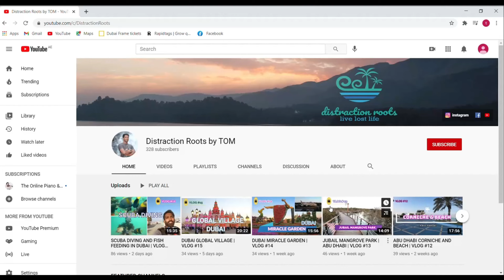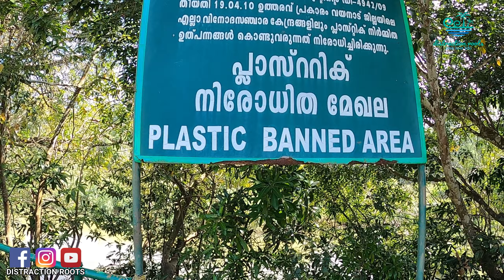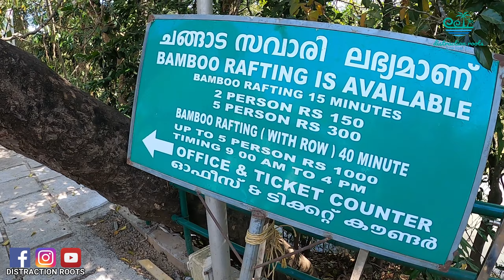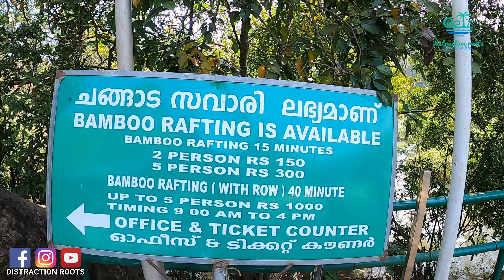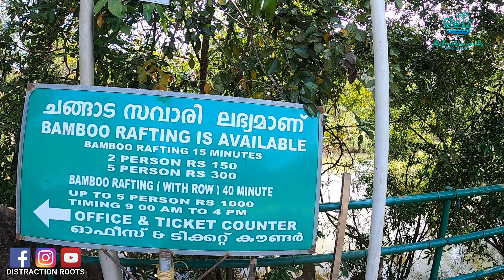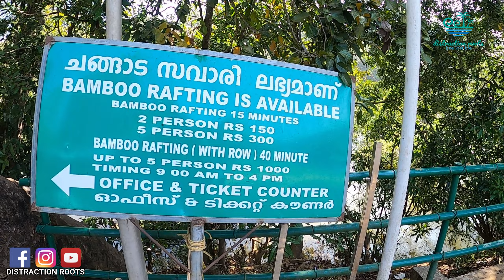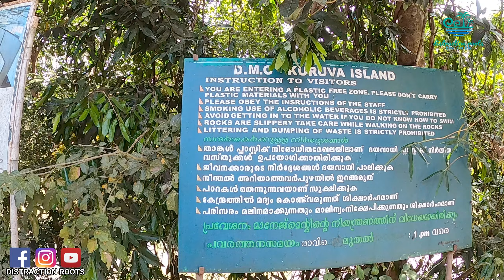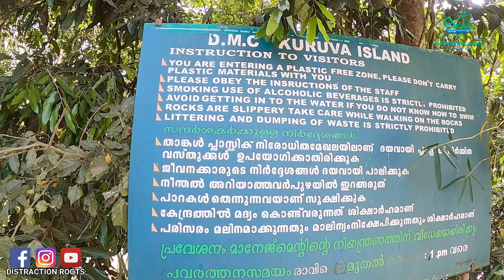NATURAL ISLAND IN WAYANAD | KURUVADWEEP | VLOG #34 | HD WITH SUBTITLES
Kuruvadweep or Kuruva Island is a 950-acre protected river delta. It comprises three densely wooded uninhabited islands and a few submergible satellite islands, which lies on the banks of the tributaries of Kabini River in the Wayanad district, Kerala, India.

VIDEOS SHOT WITH
GOPRO HERO 8
GOPRO ACCESSORIES
IPHONE 7
CANON 700D DSLR CAMERA
LENS
Canon EF-S 55-250mm f/4-5.6 is II Telephoto Zoom Lens
Canon EF-S 18-55mm f/3.5-5.6 IS II SLR Lens
DRAGON TOUCH 4K30fps WiFi Action Camera 16MP Vision3
MUSIC CREDIT